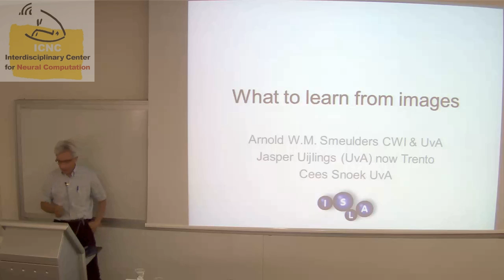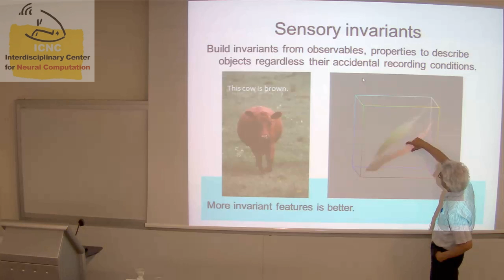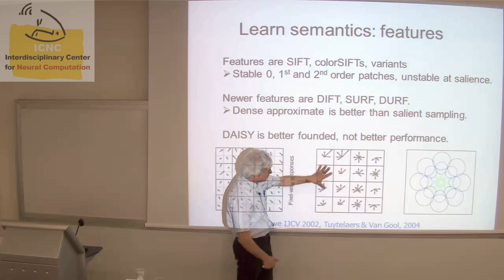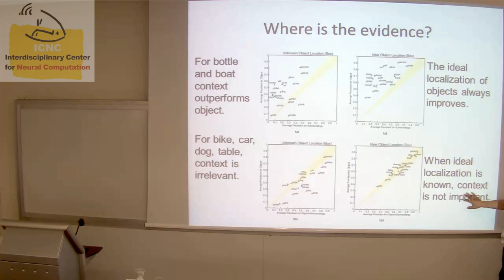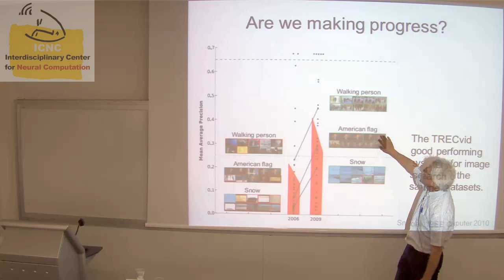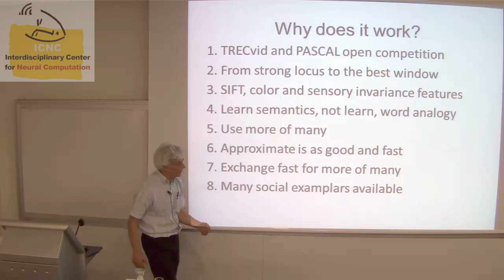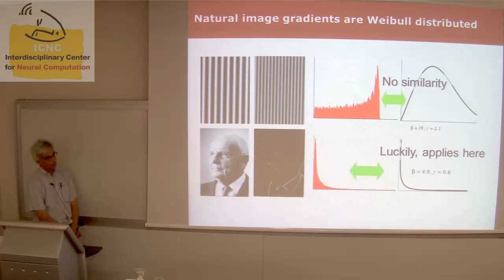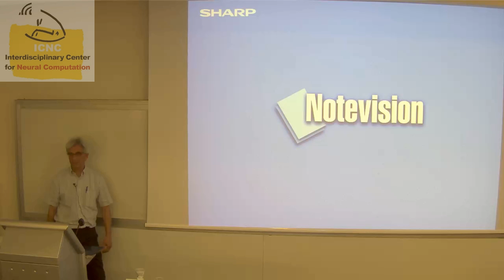NATO SfP workshop on machine learning for security: Arnold Smeulders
Arnold Smeulders (Amsterdam): What to learn from images?

 NATO Science for Peace program, Workshop on:
Machine Learning for Security

at the ICNC, Hebrew University, Jerusalem

The focus of the workshop was primarily but not exclusively on novelty detection algorithms, with special attention to video surveillance methods.

The workshop was held at the Interdisciplinary Center for Neural Computation (ICNC) at the Safra Campus of the Hebrew University.